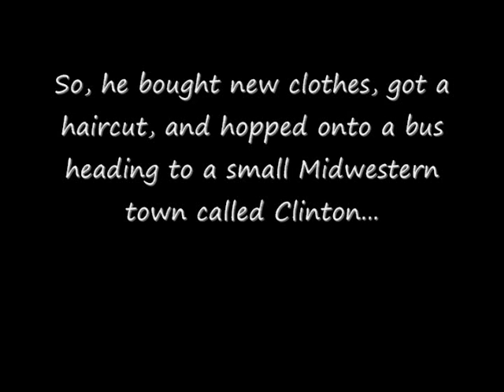Animal Crossing Adventures Episode 1: The Trouble with Taxes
A brand new series featuring Animal Crossing gameplay. Even though this episode takes place in the original Animal Crossing, the rest of the series with take place in City Folk for the Wii.

In the pilot episode of this series, Cody, the main character, is living life to the fullest in his sweet house, but then the FBI comes and takes away his house for not paying his taxes for 6 months. Cody is then forced to get on the train and become a hobo.

But his adventures are only just beginning!